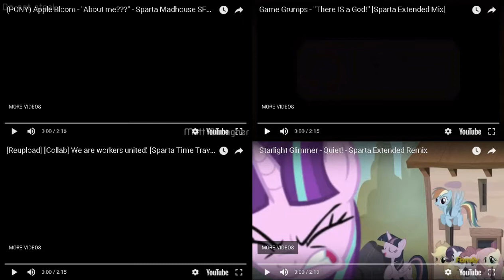KikoGamez's Favorite Sparta remixes Quadparison 21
Sparta remixes